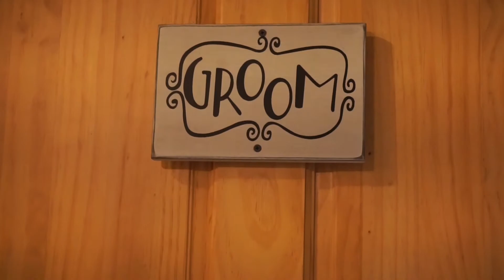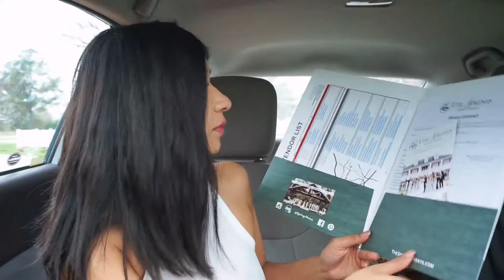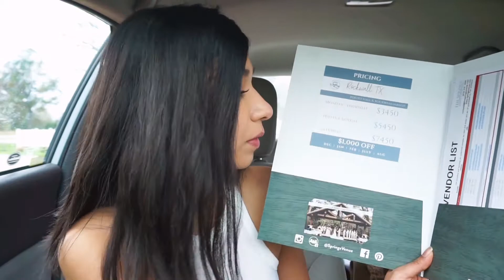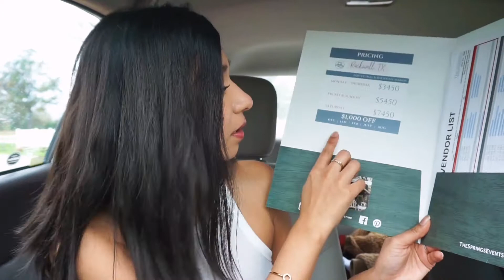DALLAS WEDDING VENUES | WEDDING SERIES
Dallas Wedding Venues wedding series. Wedding season is here and were excited for this season in life! Visited different wedding venues and bringing you along to enjoy them as well because they are beautiful and it's been so much fun touring them !  I enjoyed all of them for different reasons but we def have lots more to look at! I hope you enjoy this series and if you are recently engaged congratulations ! This is the first official wedding series video and we have lots more to go ! Sorry about the Shaky footage I was a bit excited and I thank you for your patience! Let me know if there is anything specific you  are curious about or would like to know of! Growing this baby channel and I want your help !
1st Venue : Poetry Hall at The Springs (Terrell Tx)
2.The Manor at the Springs (Terrell Tx)
3. Texas Discovery Gardens ( Dallas Tx Fairpark)
4. The Mason Dallas (Dallas Tx Oakcliff )

Vlog camera I use
I use the kit lens that it comes with

Top is from top shop
Pants are from Wal mart & sandals are Tory Burch